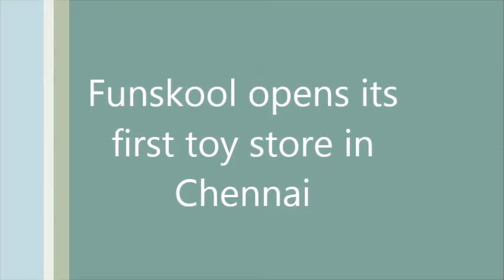Funskool opens its first toy store in Chennai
Funskool India Ltd. has opened its first toy store in Chennai at the Forum Vijaya Mall

Video by Bijoy Ghosh